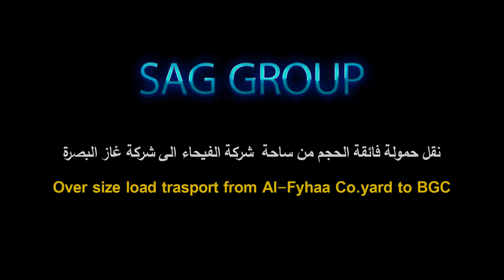(BGC) نقل حمولة فائقة الحجم لصالح شركة غاز البصرة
مجموعة شركات سعد الطائي / شركة ريانة العود للنقل العام و للتجارة العامة و المقاولات العامة المحدودة
المقر الرئيسي :-  العراق - بغداد - الكرادة -مقابل المسرح الوطني
فرع المنطقة الجنوبية :- البصرة -ميناء ام قصر الشمالي -ساحة رمضان
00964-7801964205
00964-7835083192